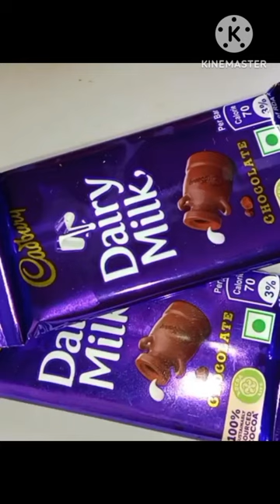Quick Choco Bread In Just 5mins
ingredients:

4bread slices
2 dairy milk chocolates